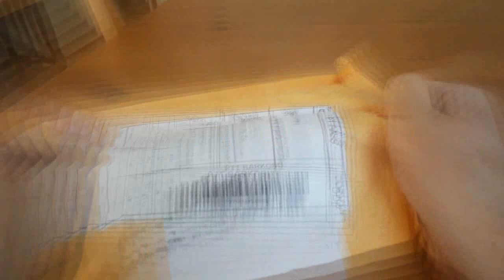Souldim B-Box Preamp Overdrive (Xotic BB Preamp Clone)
Herkese merhaba. Bu Preamp pedalı kısa bir süre önce aldım. Bu video ona dair. Umarım iyi bir fikir verir.
Hello everyone. I bought this Preamp pedal before a short time. This video is about it. I hope it gives a good idea to you.